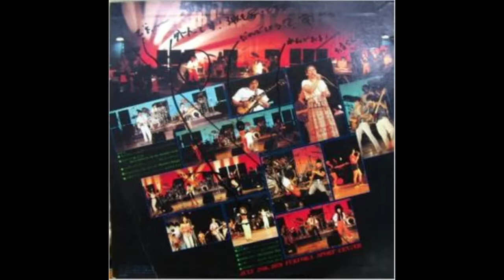キャプテンハーロック - だけど